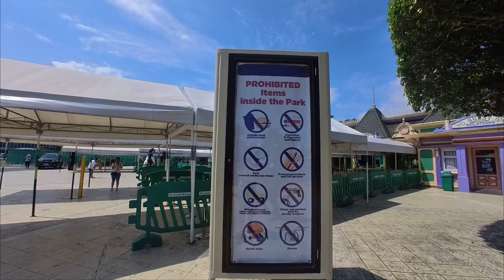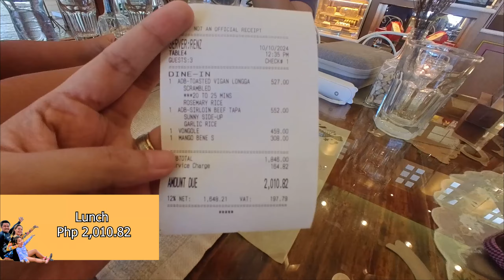Magkano ang MAGAGASTOS sa Enchanted Kingdom? || REGULAR DAY PASS EXPERIENCE || POV OF RIDES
If you are still undecided about going to Enchanted Kingdom in Santa Rosa, Laguna, with family, then this video is for you.

- Rides & Attractions for KIDS in Enchanted Kingdom